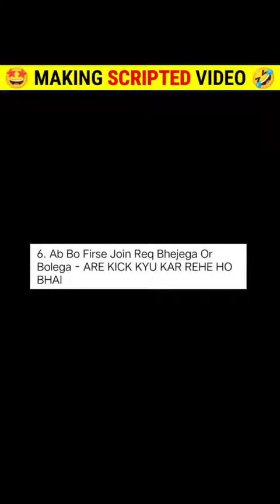Scripted Video 🤩 Bana Raha Tha ₹200 Me😂 Par Scam Ho Gaya😢 Garena Free Fire Max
Hey guys i am Rishu! i make family friendly game with full of entertainment and happiness

                      Mere video dekhne k liye aap log ko headphone use nhi karna parega. Family content video upload karenge